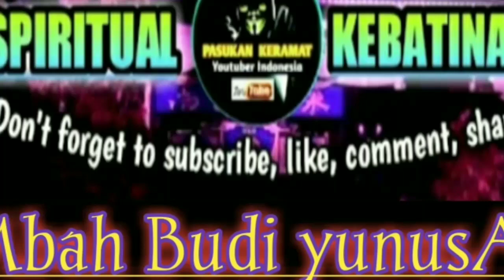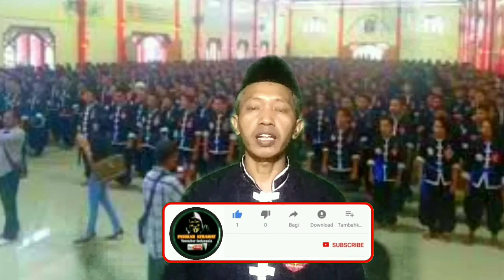Inilah Tujuan Perguruan IKSPI KERA SAKTI Membekali Ilmu Kerohanian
Inilah Tujuan Perguruan IKSPI KERA SAKTI Membekali Ilmu Kerohanian yang harus sedulurku ketahui dan pahami agar tidak salah mengartikan kegunaan ilmu yang di wariskan,

Di video kali ini saya jelaskan secara gamblang Tujuan Perguruan IKSPI KERA SAKTI Membekali Ilmu agar sedulurku tidak salah langkah dan dapat mengamalkan dengan benar,

Untuk lebih jelas dan lebih lengkapnya silahkan sedulurku simak penjelasan saya pada video tentang apa itu ilmu kerohanian IKSPI dan gunanya untuk apa,

Silahkan di tonton sampia selesai agr tidak gagal paham,dan jangan lupa dukung channel YouTube PASUKAN KERAMAT ini dengan mengklik tombol subscribe, like,beri komentar yang baik dan bagikan ke teman Anda melalui akun sosial media anda,
Terimakasih